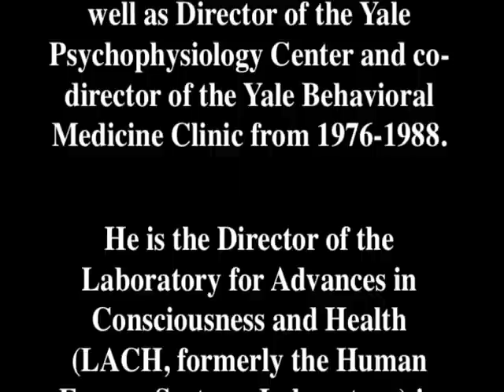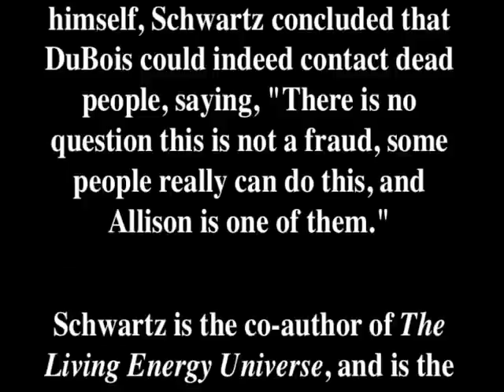Gary Schwartz, PhD, Chicago IANDS Classics, October 11, 2003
Gary E. Schwartz, Ph.D., is professor of psychology, medicine, neurology, psychiatry and surgery at the University of Arizona and director of its Human Energy Systems Laboratory. After receiving his doctorate from Harvard University, he served as a professor of psychology and psychiatry at Yale University, director of the Yale Psychophysiology Center, and co-director of the Yale Behavioral Medicine Clinic. He has published more than four hundred scientific papers, edited eleven academic books, and is the co-author, with Linda G. Russek, Ph.D., of The Living Energy Universe.

Dr. Schwartz\' book,The Afterlife Experiments: Breakthrough Scientific Evidence of Life After Death,is a riveting narrative, with its electrifying transcripts, which puts the reader on the scene of a breakthrough scientific achievement: contact with the beyond under controlled laboratory conditions. In stringently monitored experiments, leading mediums attempted to contact dead friends and relatives of \“sitters\” who were masked from view and never spoke, depriving the mediums of any cues. The messages that came through stunned sitters and researchers alike.

Here, as they unfolded in the laboratory setting, are uncanny revelations about a son\'s suicide, what a deceased father wanted to say about his last days in a coma, the transformation of a man\'s lifelong doubts about the afterlife, and, most amazing of all, a forecast of a beloved spouse\'s death. Dr. Schwartz was forced by the overwhelmingly positive data to abandon his skepticism, reaching some startling conclusions. Compelling from the first page to the last, The After life Experiments is the amazing documentation of groundbreaking experiments.